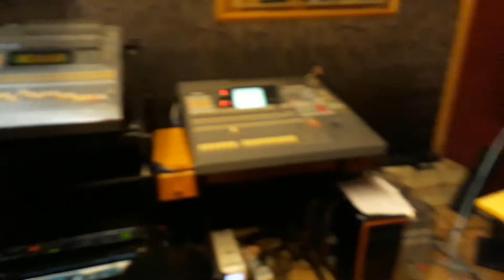เบื้องหลัง การทำงานในห้องอัดของ อ.เขย่าขวัญ ร็อคๆอัดเสียง น้อยหน่า ไนล์ สุริยะ 27/4/2560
คำถามแทนหัวใจเจ็บทุกดวงไม่รักฉันแล้วใช่ไหม งูดิน ประมูลศรี เขียน..😍😍😍😍😎😎😎😎😎😎
รับงานออกแบบโลโก้ ภาพแบนเนอร์ ตัดต่อวิดีโอ เขียนเว็บไซต์ และอื่น ๆ สอบถามเพิ่มเติม กดลิงค์เพิ่มเพื่อน Line